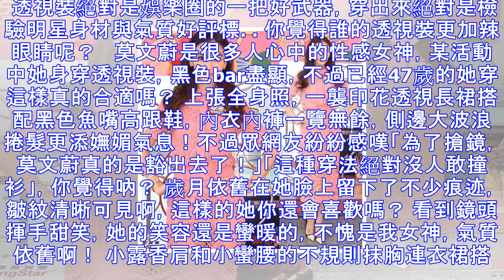大秀性美感身材，衣服都頂不住了，超吸睛又美感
最近這個時尚周那個時尚周，娛樂圈一年四季不缺養眼的， 當然也不缺辣眼的~     翁虹穿起透視裝很有韻味。入秋了還熱，讓我們來看些清涼的~ 透視裝要穿的美，看人看身材，不是所有人都可以hold住，當然各路明星還有其他的套路制勝！ 來來來，讓我們一路欣賞下去！     周楚楚疑是真空上陣，美背得分。周楚楚獲得澳門電影節最佳新人獎是因為其真實自然、 不著表演痕迹的純熟演技和可清純可性感的氣質， 所以才在眾多入圍演員中脫穎而出，是一位非常棒的演員。     Baby這身透而不露。楊穎，出生於上海，是香港女模特兒、女演員，14歲出道， 后回香港發展，目前為華誼兄弟藝人、風尚國際之旗下模特兒。 2014...
源: pixpo